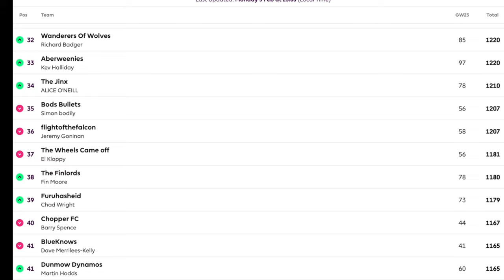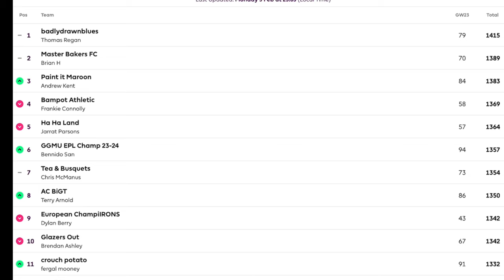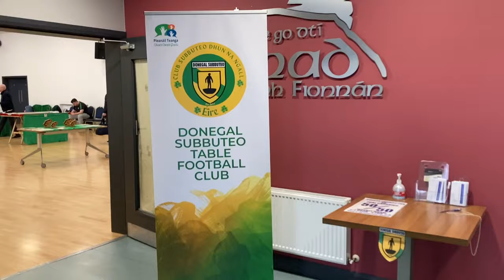Subbuteo show episode 14 season 3 Dave Gladman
Welcome back for season 4 we have a super  show this week we have fantasy football update, and the Scottish legend Dave Gladman joins us ahead of this Weekends Glasgow GP, Dave picks his goal of the week and we have match highlights as well as a video diary

Click on the link below for the ASA Discord channel

Visit Alan Wobbly Hobby shop